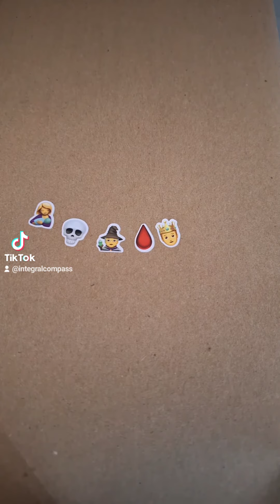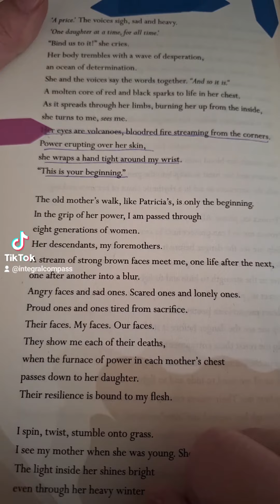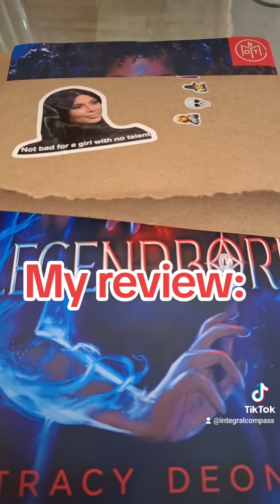February 5, 2024